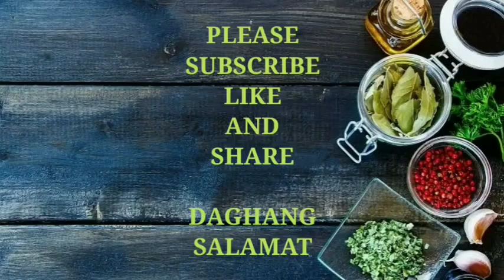HOW TO PREPARE PORK MASKARA KILAWIN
pork maskara kilawin
pork skin kilawin recipe
pork maskara in english
pork maskara recipe
pork kilawin kapampangan recipe
pork kilawin recipe panlasang pinoy
pork ear kilawin recipe
maskara pig
kilawin maskara ng baboy
pork maskara
halal pork meme
jamaican pork marinade
is pork male or female
kalua pork marinade
pork maskara price